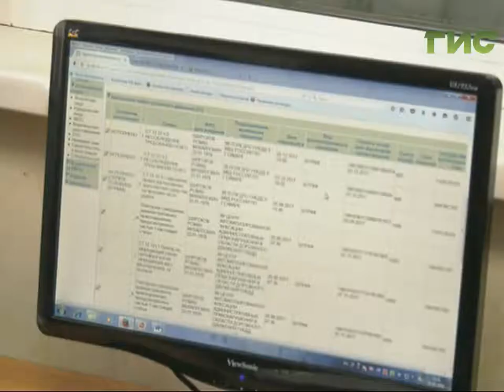Инспекторы ГАИ и судебные приставы подпортили настроение водителям, не платящим штрафы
Штраф платежом красен. Самарских водителей - должников сегодня ждали серьезные неприятности. Инспекторы ГАИ и судебные приставы объединились, чтобы найти тех, кто не торопится гасить недоимки. В помощь силовикам - база данных и закон, который суров к таким несознательным водителям. что грозит тем, у кого полна копилка штрафов - расскажет  Даниил Лучко.